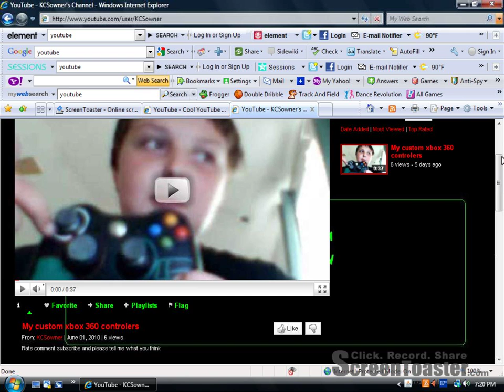come check out my channel